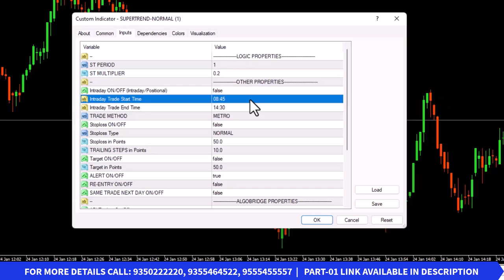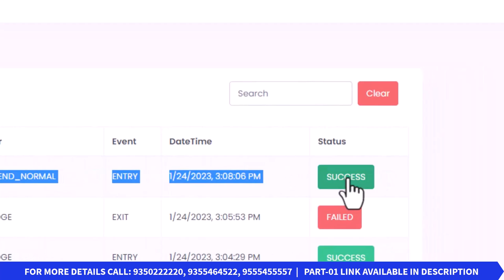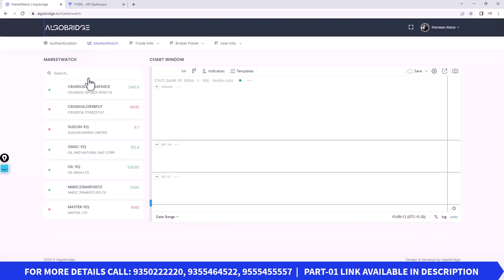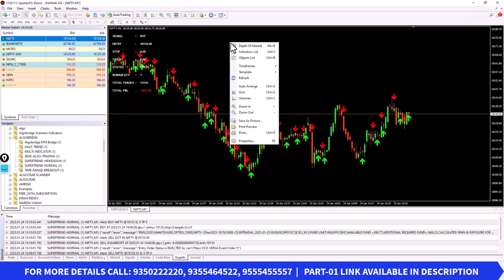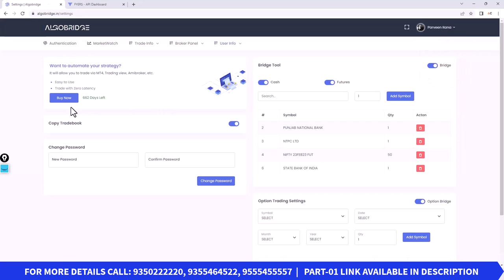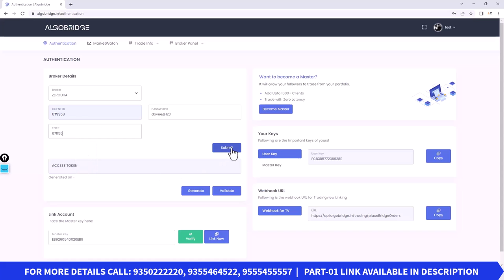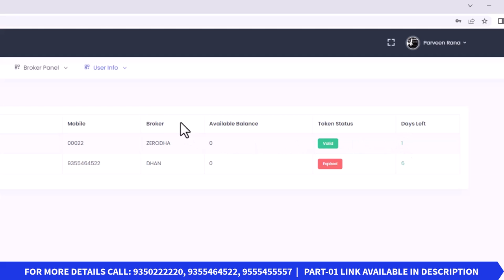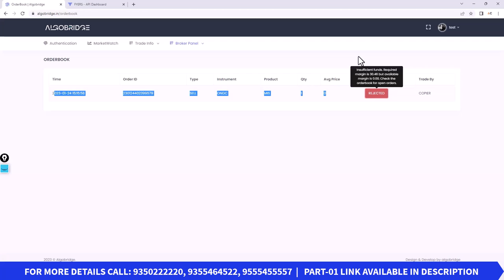ALGO TRADING USING FYERS ACCOUNT | COPY TRADING & BY USING SUPER TREND META TRADER 4 | PAR1-02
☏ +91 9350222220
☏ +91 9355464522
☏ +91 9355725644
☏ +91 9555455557